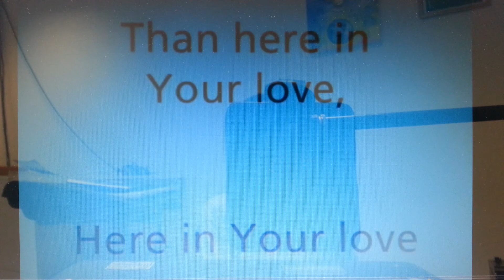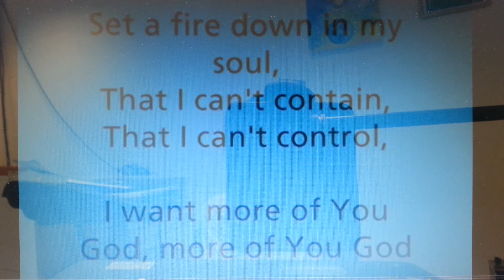Set a fire Voices - Jesus Culture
♪♫ Set a Fire ♪♫
So set a fire down in my soul
That I can't contain and I can't control
I want more of You, God
No place I would rather be
Than here in Your Love!
Here in Your Love!